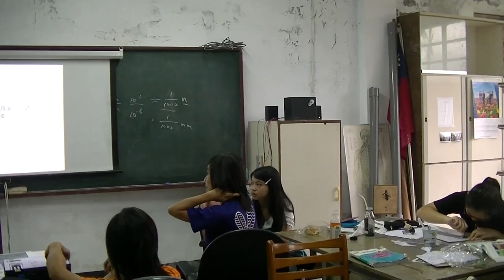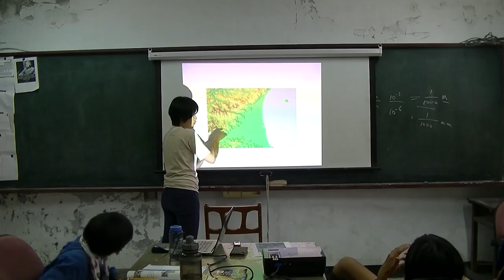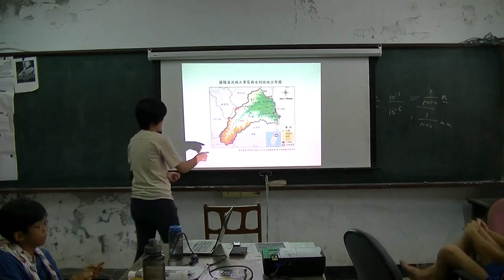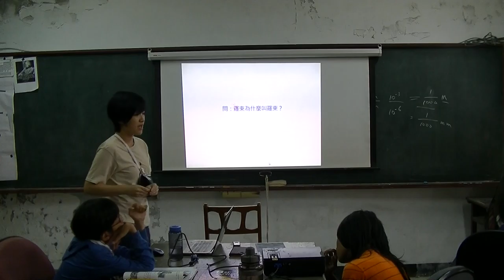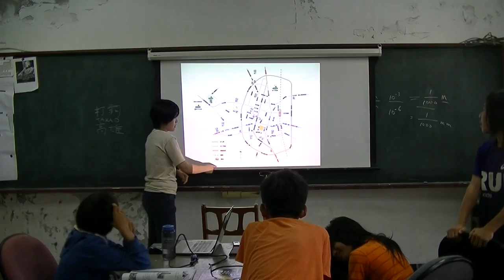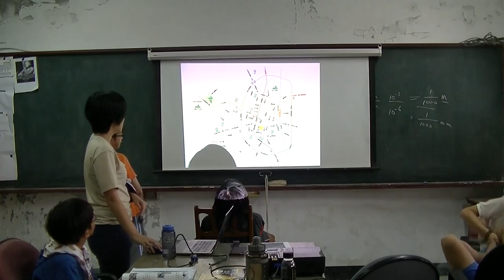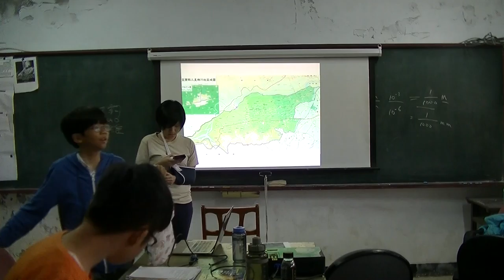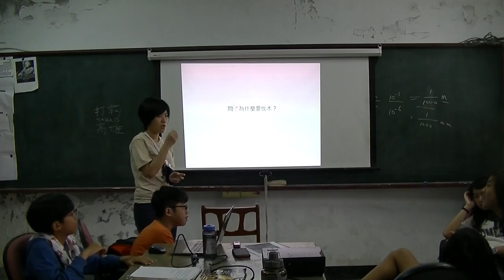國中地理-羅東、三星介紹01-20160516